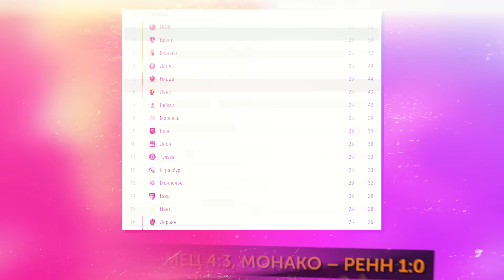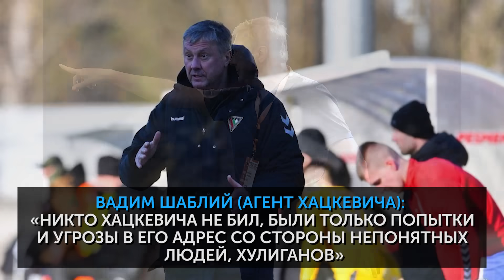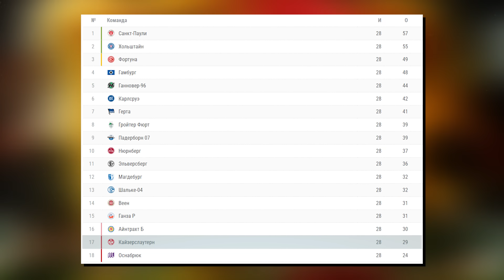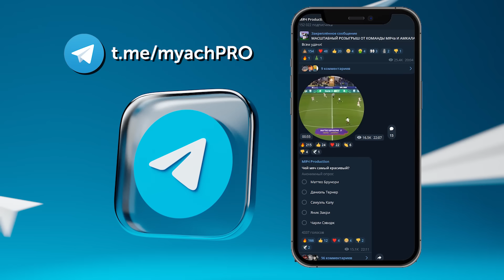Фоден – лидер «Ман Сити», топовый Палмер, дно Бензема | Команда недели #188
В новом выпуске «Команды недели» Васант составит сборную из лучших игроков прошедших 7 дней. В этот раз в нее попали – Фил Фоден за хет-трик в ворота «Астон Виллы», Луис Опенда, оформивший 2+2, и многие другие топы.

А Саша расскажет о 3 лучших и худших событиях недели. В том числе, об оживающем «Челси» и топовом Коуле Палмере, и продолжающем падении Бензема.

В конце ролика мы предлагаем вам выбрать гол и лучших игроков недели, поэтому не забывайте голосовать в нашем TG-канале

0:00 — Приветствие
0:58 — Команда недели
5:19 — Лучший тренер недели
5:45 — Топ лучших матчей недели
6:23 — Игроки на замене
7:53 — Худшие события
12:15 — Лучшие события
17:46 — Худшие игроки недели
19:14 — Номинанты на лучшего игрока недели
19:30 — Лучшие голы недели